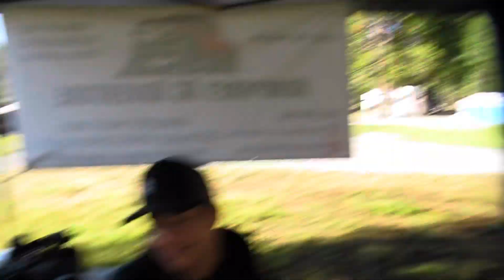Axialfest 2023 Day 2 hitting the trails!